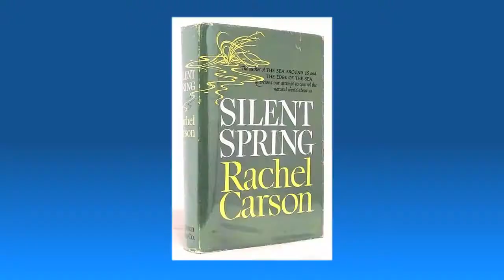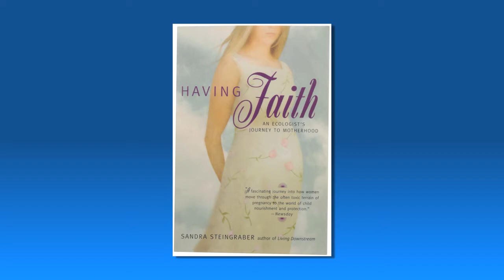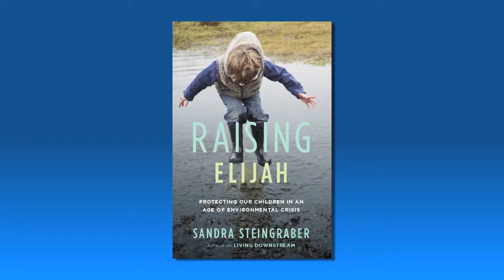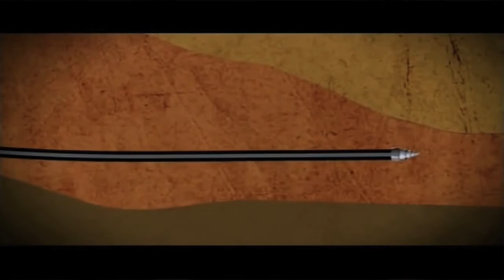Sandra Steingraber Enviro Close-Up #626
Sandra Steingraber, Ph.D., biologist, author, and cancer survivor, speaks about climate change, ecology, and the links between human health and the environment. She is the author of the highly acclaimed book, Living Downstream: An Ecologist’s Personal Investigation of Cancer and the Environment was the first to bring together data on toxic releases with data from U.S. cancer registries.